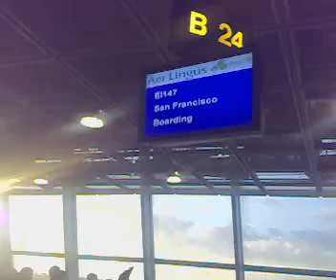Day 1 - Airport Dublin - Direction = San Francisco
Paddy Valley tour to San Francsico